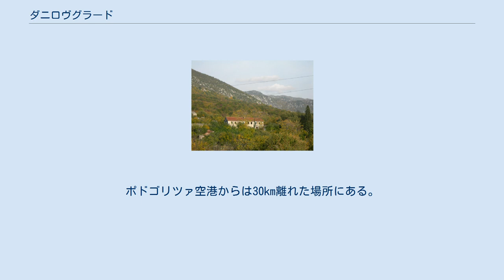ダニロヴグラード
ダニロヴグラード（モンテネグロ語・セルビア語: Danilovgrad/Даниловград）はモンテネグロ中部の町および基礎自治体である。
2003年現在の人口は市街で5,208人、基礎自治体全体では16,253人であった。
ダニロヴグラードは、モンテネグロの2大都市であるポドゴリツァとニクシッチを結ぶ幹線道路沿いにあり、ゼタ川の肥沃な谷間に位置する。
地元の名家にちなみ、ビイェロパヴリッチ(Bjelopavlići)平原と呼ばれることもある。
 ダニロヴグラードには9世紀から10世紀頃のペタール・ゴイニコビッチ期 (en) の要塞が残されている。
9世紀、ヴラスティミロヴィッチ朝 (en) のムティミル公 (en) により宮殿が建てられた。
要塞はまた、12世紀のネマニッチ朝 (en) 期の重要な中心地でセルビア正教会の創設者である聖サワとして知られるラストコの生誕地として信じられている。
ダニロヴグラードはモンテネグロの首都にすることを目的とし設立している。
1870年にモンテネグロ王国国王ニコラ1世によって計画都市として建設された。
しかしながら、その後はニクシッチやポドゴリツァをそれぞれベルリン会議によりボスニアやアルバニアから取得したことによりその意義が低下した。
ダニロヴグラードの名称はニコラ1世の前任者である伯父のモンテネグロ公ダニーロ1世 (en) にちなむ。
 ダニロヴグラード自治体内にはオストログ修道院 (en) があり正教の著名な巡礼場所でもあり遠方からも信者が訪問する。
修道院はビイェロパヴリッチ平原を見渡す切り立った崖の上にあり、ダニロヴグラードからニクシッチ方面へ15km行った場所にある。
他の名所としてはジュドレバオニク修道院とゼタ要塞（Glava Zete）などがある。
 ダニロヴグラードはポドゴリツァとニクシッチのほぼ中間に位置しており、幹線道路によって結ばれている。
ポドゴリツァ空港からは30km離れた場所にある。